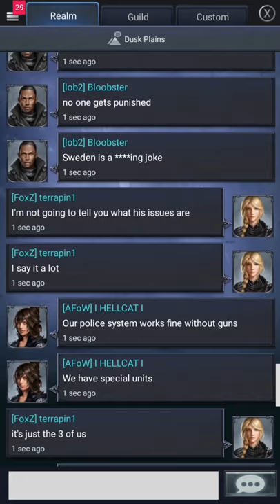Puffin Pass: Bloob says right wing stuff that's disturbing